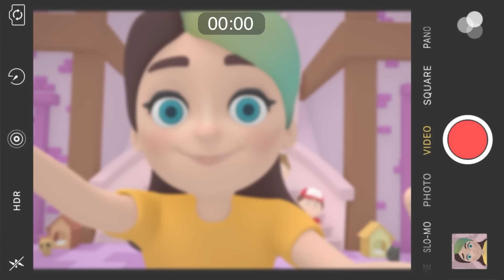TÜM ŞARKILAR - 23 NİSAN ÇOCUK BAYRAMI ÖZEL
Sevgili Kukuli Dostları,

Bugün çok özel bir günü kutlamak için bir araya geldik! 23 Nisan Ulusal Egemenlik ve Çocuk Bayramı'nı coşkuyla kutlamak adına, sizler için unutulmaz bir yolculuğa çıkıyoruz. Hepimizin sevgilisi, mahallemizin neşe kaynağı Bakkal Amca'nın en sevimli şarkılarından oluşan özel bir kolajla karşınızdayız!

Kukuli Şarkılar ailesi olarak, bu özel günde çocuklarımızın sevincine sevincat katan, yüzlerinde tebessüm bırakan Bakkal Amca'nın tüm şarkılarını bir araya getirdik. Hepsi birbirinden neşeli, eğlenceli ve öğretici bu şarkılarla, çocuklarımızın 23 Nisan coşkusunu doruklarda yaşamasını amaçlıyoruz.

Bakkal Amca, çocuklarımızın hayatında özel bir yere sahip. Onunla birlikte oynamak, şarkılarını söylemek, eğlenmek ve öğrenmek, çocuklarımız için unutulmaz anılarla dolu bir deneyimdir.

Haydi, bugünü Bakkal Amca'nın neşeli şarkılarıyla kutlayalım ve çocuklarımızın mutluluğuna mutluluk katalım!

Birbirinden eğlenceli çizgi filmler, eğitici çocuk şarkıları, komiklikler ve çok daha fazlası şimdi Kukuli Şarkılar kanalında! Bakkal Amca, Pasaklı Kukuli, Arkadaşım Eşek, Nane Limon Kabuğu, Kar Yağıyor ve çok daha fazlası Kukuli ve arkadaşlarının maceralarında.

Sevgiyle ve coşkuyla,